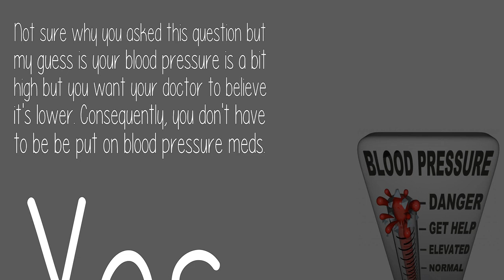If You Hold Your Breath While Taking Your Blood Pressure Will It Lower Your Heart Rate?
Not sure why you asked this question but my guess is your blood pressure is a bit high but you want your doctor to believe it's lower. Consequently, you don't have to be be put on blood pressure meds. Yes,